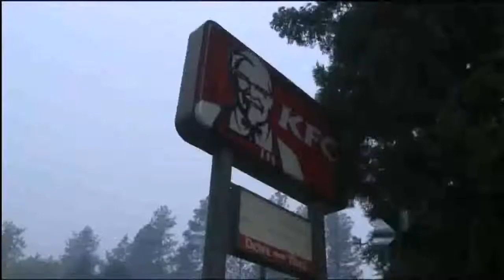Camp Fire Breaking News Update: 9 Dead & 6,500 Homes Burned in Butte County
At least nine people are known dead in a massive wildfire in Butte County that reached 90,000 acres Friday, leaving behind catastrophic damage to communities with thousands of homes and buildings destroyed in what quickly grew into the state’s most destructive fire in at least a century.